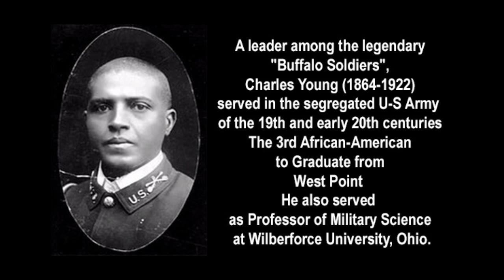Buffalo buffalo Buffalo buffalo buffalo buffalo Buffalo buffalo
Project for INTE 5680 to create a video with an aspect of this famous linguistically correct but odd sentence. I took an historical take.  This video describes the experience of the Buffalo soldiers surviving and thriving in a segregated army.  It also examines what happened to Native Americans who were buffalo'ed and butchered during the American Indian Wars.